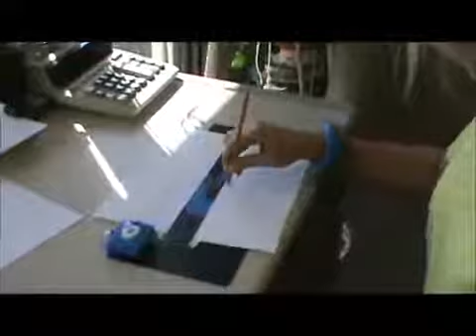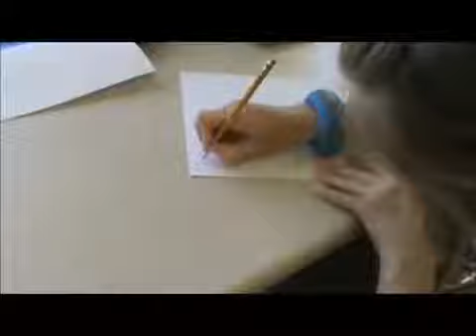Interactive Metronome - Writing.mp4